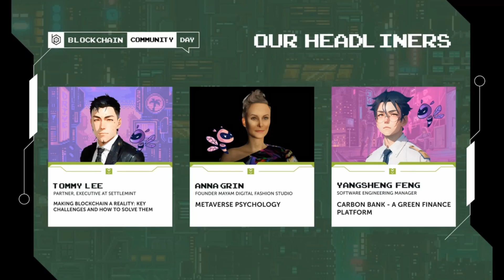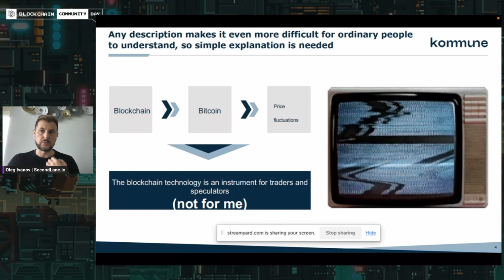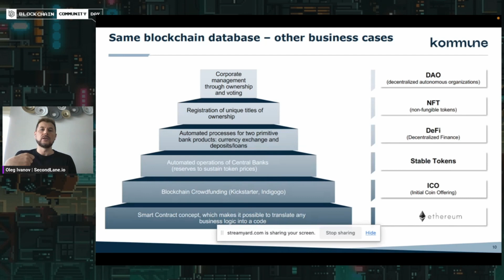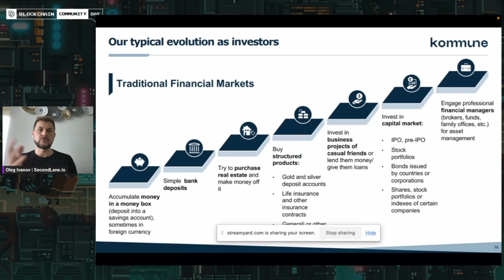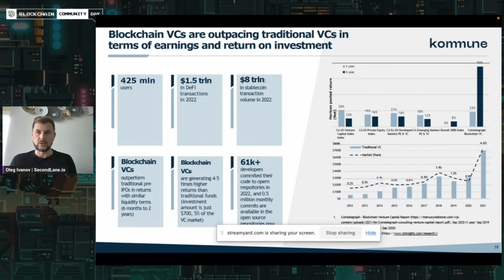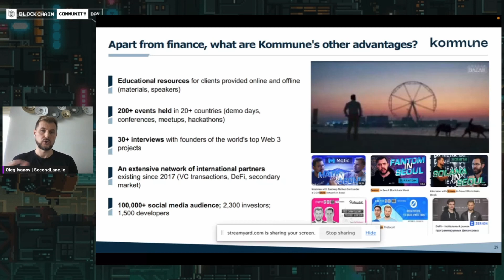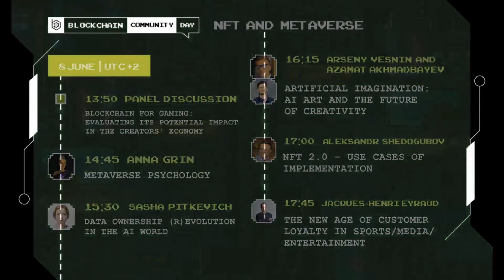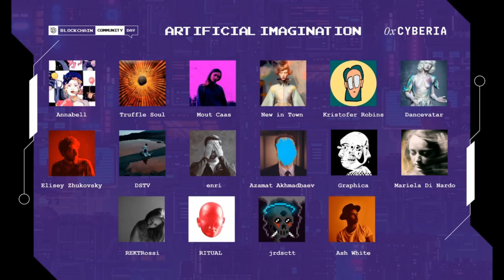Leading fund strategies: project research and analysis. How to find a unicorn? – by Oleg Ivanov